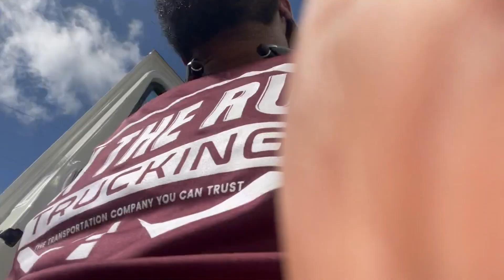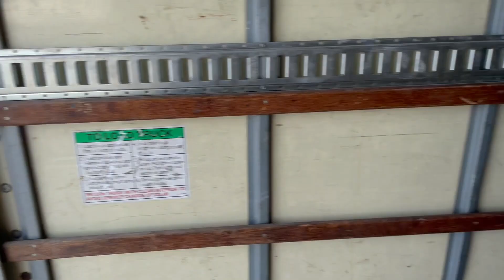BOX TRUCK LOAD| STORM PROOF WINDOW CONTRACT!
IN THIS VIDEO I HAD A LOAD FROM THE FACTORY TO THE WAREHOUSE FOR MY STORM PROOF WINDOW CONTRACT.